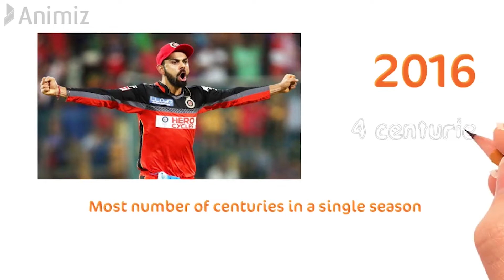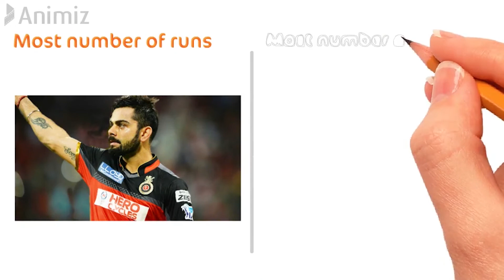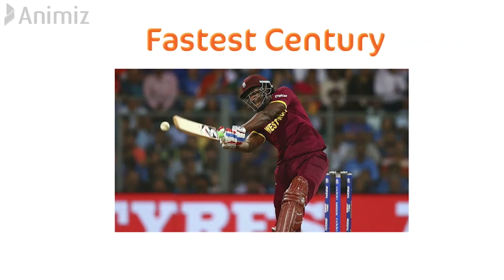15 Amazing ipl Facts | When Pollard arrived with a tape on his mouth| Ipl 2021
This video dives into the amazing facts about the famous cricket tournament IPL which has experienced many unbelievable records.